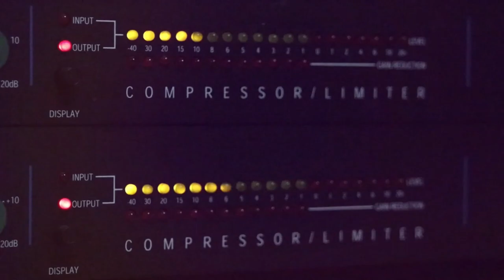الفنان ابراهيم صبيحات جاي تسنبل واريه 2020 مع تسجيلات حرزالله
دحيه سالم
  دحيه ايمن
 دحيه معين
 دحيه الزعبور
  دحيه عماد
  دحيه يا
  دحيه يوسف
  دحيه ابو
  دحيه بدويه